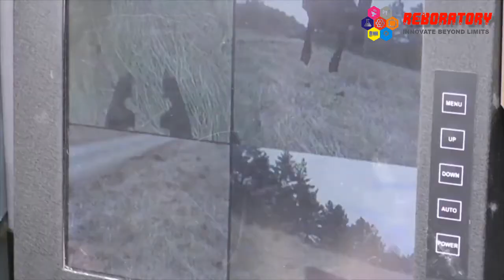America's secret drone army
short explanation of drone army by united states
in this video field experts are open up the formation , counter attack against enemy's and
defend,

the up coming years not only one country , all country may have their own human less air army(drone army)

by
TEAM REBORATORY